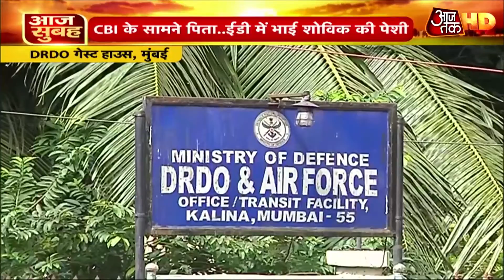Rhea Drugs Chat में शामिल लोगों के नाम खंगाल रही CBI, Billiards Player Rishabh भी जांच के घेरे में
सुशांत केस में ऋषभ ठक्कर से आज पूछताछ करेगी सीबीआई. रिया का व्हाट्स चैट में ऋषभ का नाम सामने आया था. वहीं वरुण माथुर से आज फिर पूछताछ करेगा ईडी. सुशांत की कंपनी में हिस्सेदार है वरुण माथुर.